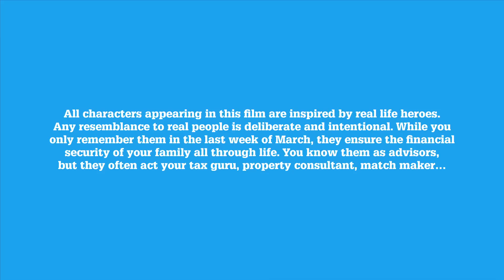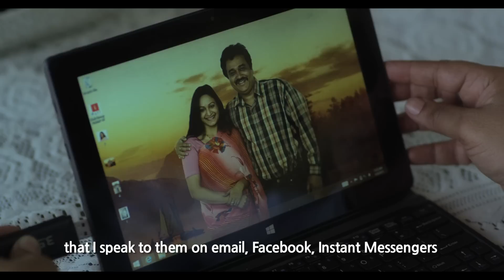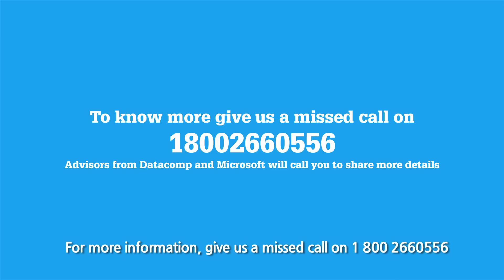Windows 2-in-1 Devices-Agent Hoga Tera Papa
The dream of ‘Digital India’ can only be accomplished when every business and shop owner in India reinvent them self and embrace technology for better, faster and more efficient ways of working.  Watch this amazing story of Sushil Singh, an LIC advisor from Mumbai who transformed his business with the help of his witty legacy, a Windows tablet and his new online address on Facebook.